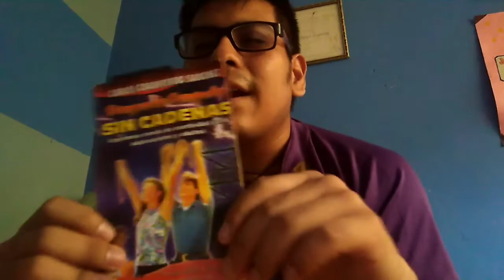Mi experiencia en cuarentena| Trujillo Perú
Solo es mi experiencia personal aclaro que nos ampliaron la cuarentena 2 semanas más siganme en mis otras redes